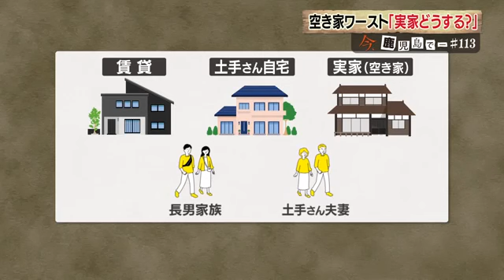空き家率全国ワーストの鹿児島 誰にも将来起こりうる「相続」を考える (24/08/06 18:40)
今回は空き家に関する問題について考えます。２０２３年１０月時点の鹿児島県内の住宅の総数は９０万戸で５年前と比較すると、２．３％増加しています。

住宅総数が増える中で問題となっているのが、空き家です。

住宅にしめる目的がない空き家の割合は１３．６％となっていて、実は全国で最も高い割合となっています。

空き家となるケースで多いのは、主が亡くなった家を子や親類が引き継ぐ「相続」です。

誰しもに将来起こりうる「相続」で私たちは何を考えるべきなのか、取材しました。

鹿児島市内　６０代男性
「それまでの付き合いがほとんどなかった。混乱してどうしていいかわからなかった」

予想しなかった突然の相続手続きで戸惑う鹿児島市内の６０代の男性です。

２０２４年６月、この家に住む８０代の叔母が亡くなりました。

叔母は独身、親から引き継いだ実家で１人暮らし、この男性も目立ったつきあいはなかったそうです。

男性の母親が叔母の姉にあたりますが、高齢のため、母親の代わりに叔母の相続手続きを行っているわけです。

６月に叔母が死去・鹿児島市　６０代男性
「司法書士に建物、土地の調査を依頼。両方とも叔母の名義と確認した」

相続人は、県内外の１０人以上にのぼり、どう整理するのか、話し合いが必要で、それまでは空き家となりそうです。

６月に叔母が死去・鹿児島市　６０代男性
「とりあえずは相続人全員の共同持ち分で相続登記していくしかない。その後は第三者に売却せざるを得ない。このまま放置するわけにはいかない」

鹿児島県は、特に使用目的がない「空き家」の割合が全国で最も高くなっています。

主な要因として地域柄、九州地方が親と別々に住む傾向があること、そして鹿児島は６５歳以上の高齢者の１人暮らしの割合が全国で２番目に高いことがあげられます。

空き家となるケースが多いのが、先ほどの男性のような相続です。

鹿児島市で相続のコンサルタント業を営む裁原さんは、こう指摘します。

かごしま相続不動産・裁原萌衣取締役
「空き家になっているのは親の家。相続された方の実家であるケースが多い。年代的に５０代、６０代の方が実家を相続されるとなったときに、おそらく大抵の方はすでに住む家がある状態で相続することになる。解決しなきゃという優先順位が低くなってきてしまうのかなと思う」

空き家の問題点は倒壊のおそれや災害時のリスクなど、簡単にいうと、近隣の迷惑になる可能性があることです。

実際に２０２３年８月には鹿児島市の住宅街で空き家が崩壊し、道路が７時間近く通行止めとなるケースもありました。

「ドドーンと雷が落ちなのかなと。怖かった」

そんな中、空き家の所有者の責任を明確にする２つの法律が改正されています。

１つ目は、空き家特別措置法です。

空き家を放置し、問題が生じている場合、住宅としての税金の優遇措置がなくなり、固定資産税が上がります。

２０２３年１２月からは、対象となる空き家の基準がこれまでより、広がりました。

「倒壊寸前や管理不全の空き家に認定されると、最大で固定資産税が６倍になる可能性がある。罰金５０万円が科せられる可能性もある」

もうひとつは、相続登記の義務化です。

これまで土地、建物の名義について、持ち主が亡くなった後、特に名義を変えなくても問題はありませんでした。

しかし、法改正により、相続人が協議した上で名義を変更することが義務化されました。

鹿児島地方法務局によりますと、法律が施行された４月以降、例年を上回る人が相談に訪れているということです。

相談に訪れた人
「主人が亡くなったので子どもたちに分けようかと思って。でも、司法書士に頼む余裕はなく、自分でなんとかなると聞いたので」

資料を取りに来た人
「父親が亡くなったので来た。初めてで何もかもわからないので、資料を見ながらやっている」

今後、問われる空き家の所有者の意識。どうすればいいのでしょうか。

鹿児島市内に住む土手由美さんです。

母親が亡くなり、父親も施設に入っているため、この実家は約４年間、空き家になっています。

土手さんは、父親、弟と話し合って実家の所有者になり、夫婦のついのすみかとして建て替えることを決めました。

鹿児島市内在住・土手由美さん
「このままじゃいけないと思って。いつかはどうにかしないといけないわけなので」

土手さんが現在住んでいる自宅には、長男家族が入る予定で、空き家も生じないことになります。

「片付けが一番大変。建て替える場合、売る場合に絶対来るので、早めにすることをおすすめする」

スムーズな相続には、事前に少しでも話し合っておくことが必要だと裁原さんは話します。

「相続や空き家が原因で家族が離れていってしまうことがないように、前向きに将来のこととして話し合いすることが重要」

少子高齢化の時代に空き家を減らすという根本的な解決策は見当たりませんが、所有者となりうる私たちは意識を高める必要があります。

もうすぐお盆、家族や親類で集まった時に、自分たちが生まれ育ち、思い出が詰まった実家をどうするのか、少しでも話してみてはいかがでしょうか。